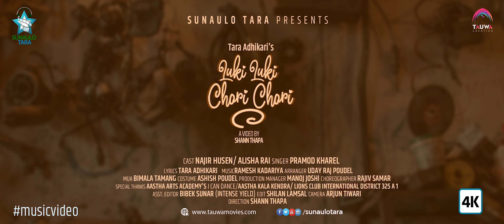Luki Luki Chori Chori || Pramod Kharel || Feat. Najir Husen & Alisha Rai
Cast
Najir Husen/ Alisha Rai

Singer
Pramod Kharel

Lyrics
Tara Adhikari

Music
Ramesh Kadariya

MUA
Bimala Tamang

Costume
Ashish Poudel

Production Manager
Manoj Joshi

Special Thanks
Aastha Arts Academy's I CAN DANCE
Aastha Kala Kendra
Lions Club International District 325 A 1

Asst. Editor
Bibek Sunar (Intense Yield)

Choreographer
Rajiv Samar

Edit
Shilan Lamsal

Camera
Arjun Tiwari

Direction
Shann Thapa